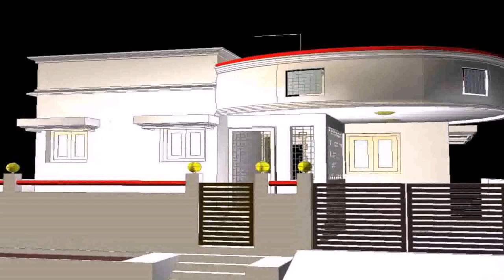Front Elevation Of House In India Photos Samples (see description)